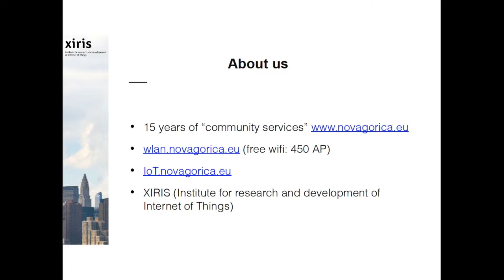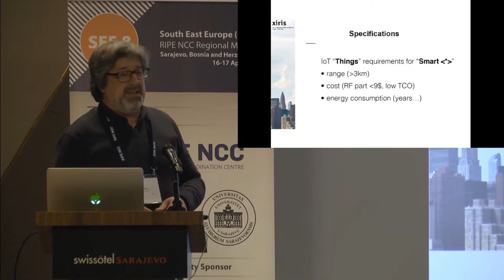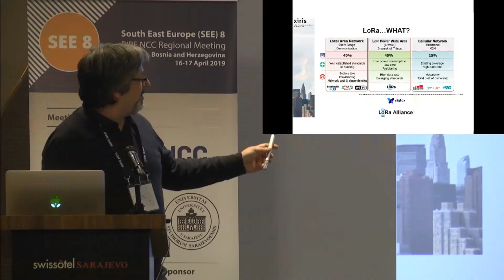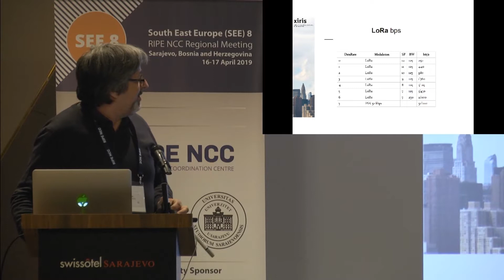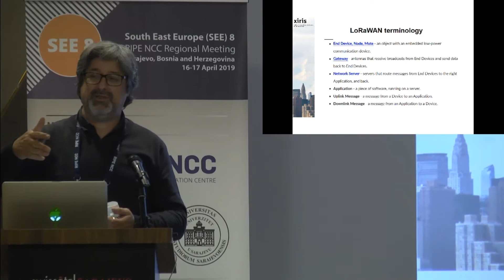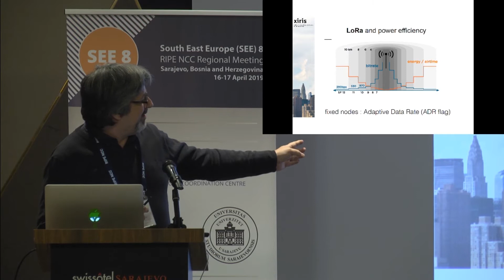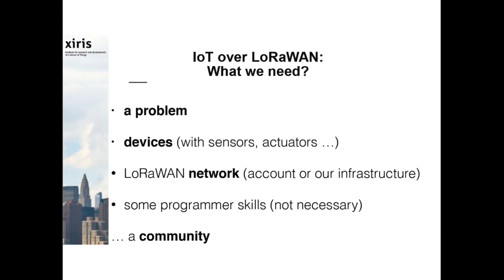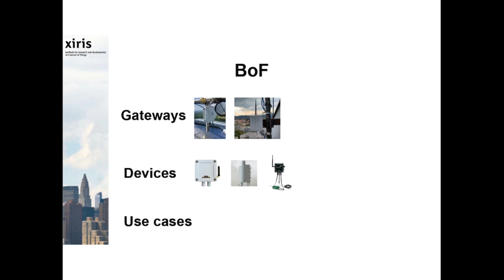SEE 8: IoT alla LoRaWAN Style -Tom Puc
SEE 8 was held in Sarajevo, Bosnia and Herzegovina from 16-17 April 2019